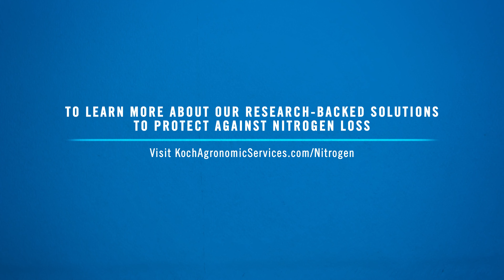Nitrogen Loss and How to Prevent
As the world’s population increases, efficiency in agriculture is critical. Understand the value of protecting nitrogen will and you’ll be more informed when making decisions for your operation.

00:07 –Nitrogen Loss and How To Prevent
00:33 – Perceptions of Nitrogen Loss
1:30 – Forms of Loss
3:35 – Types of Protection
5:55 – Finding a Solution